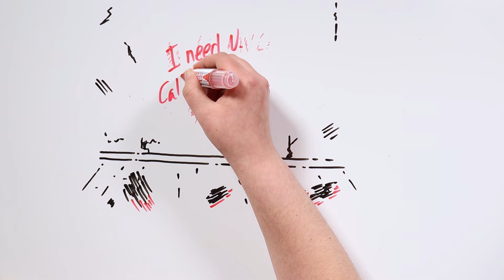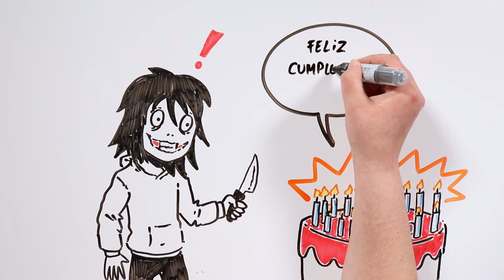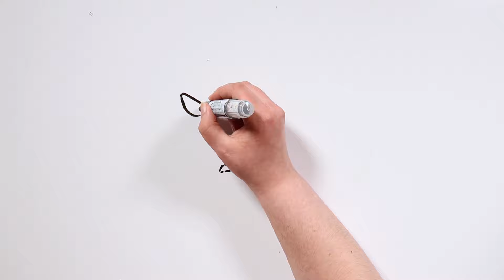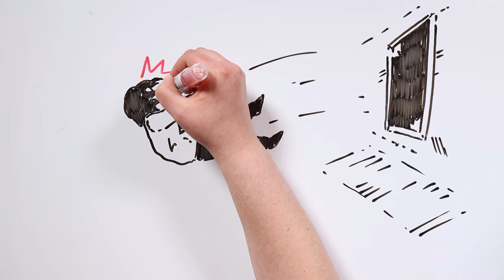JEFF THE KILLER VS HOMICIDAL LIU 🔥 Draw My Life Português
Aqueles de vocês que têm irmãos sabem como é fácil passar do amor mais fraternal ao ódio mais visceral. Pois imaginem o mesmo, mas com dois creepypastas assassinos. Apresentamos um dos duelos definitivos, Tiktakers: Jeff the Killer contra seu irmão Homicidal Liu.